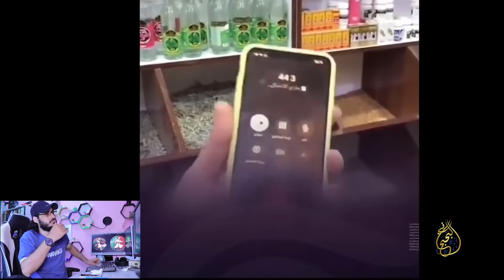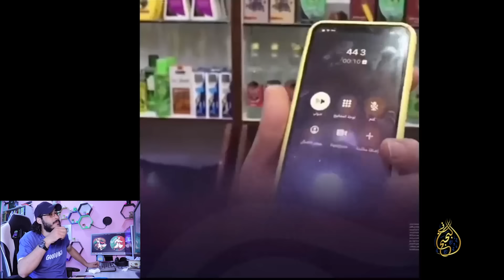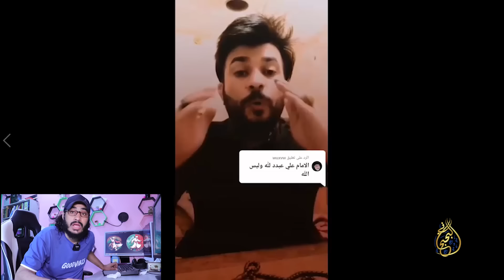ولك الوو الشيعة 3 | البحبحاني